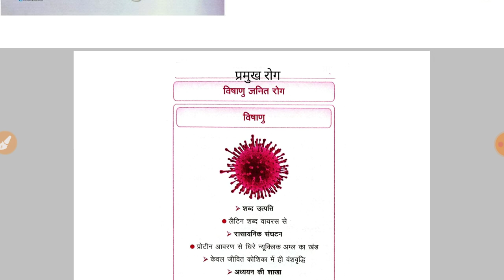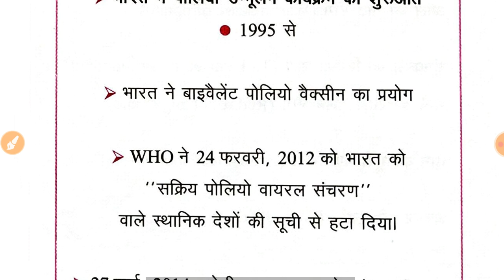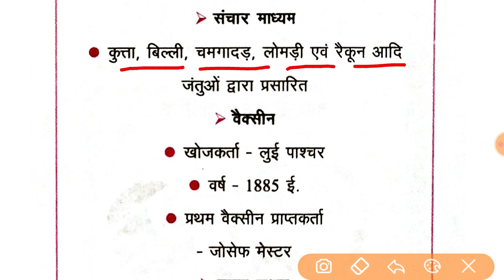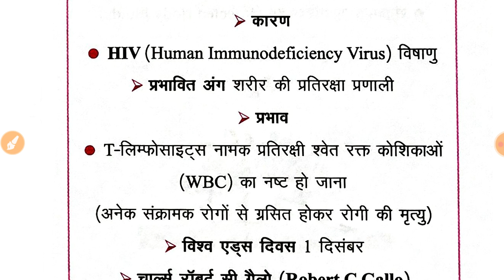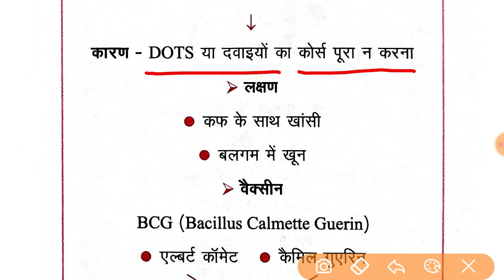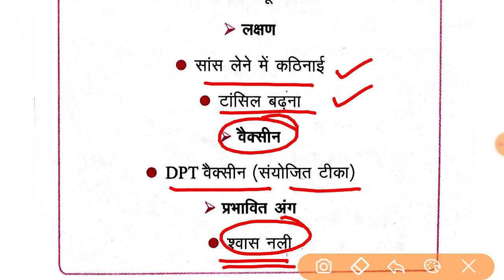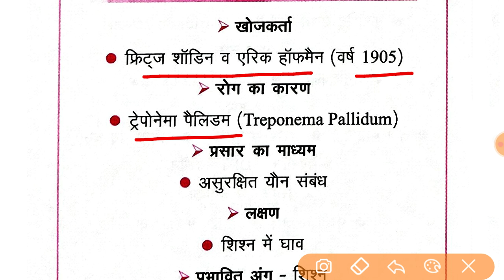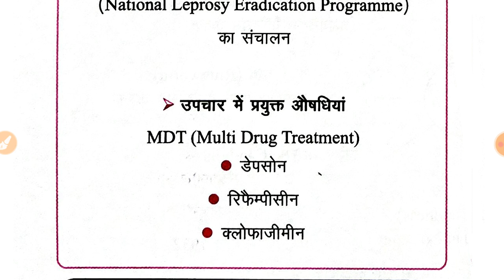GS दृष्टि सामान्य विज्ञान | जीव विज्ञान#11 | General Science Biology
General science@margdarshanforcivilservices
सामान्य विज्ञान, जीव विज्ञान,